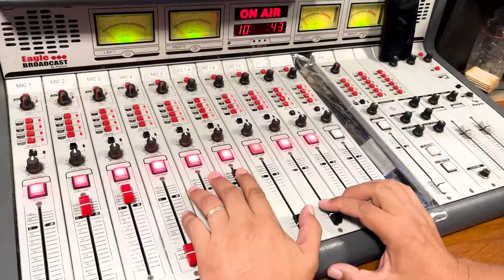CONSTRUIMOS REDES, CONSTRUIMOS COMUNIDAD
Somos la Radio de las Madres de Plaza de Mayo.